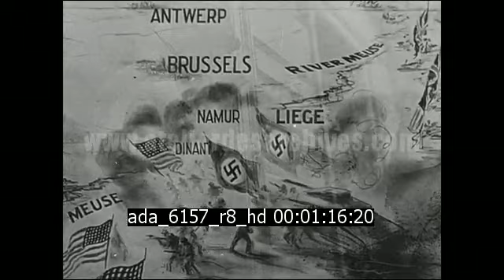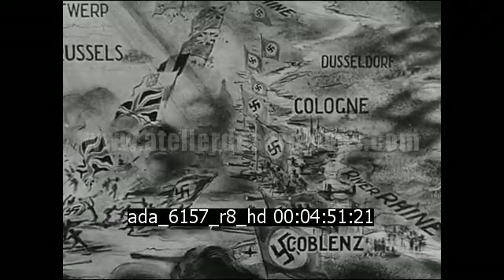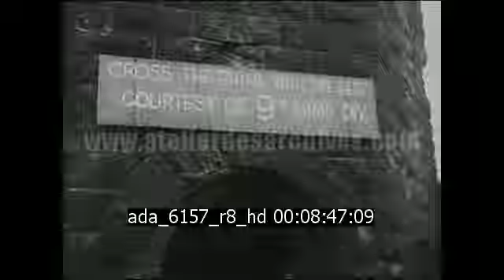The True Glory : Bataille des Ardennes, Yalta, traversée du Rhin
Description : Documentaire américain réalisé par Carol Reed en 1945. Ce documentaire relate la victoire sur le front ouest, du débarquement jusqu'à la chute du Troisième Reich.
Cette huitième partie est consacrée aux combats dans les Ardennes et à la traversée du Rhin.  Quelques plans de Yalta.

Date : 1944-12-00